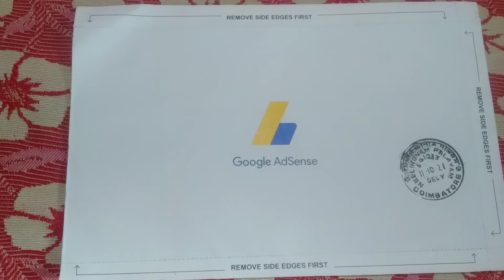My Google AdSense PIN received | Adsense account verified | I am so Happy | Linked | Short Video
My Google AdSense PIN Received | Adsense account verified | I am so Happy | Linked | Short Video - @Srijucookingchannel